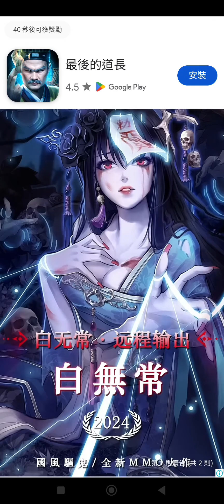合合背包：打爆殭屍 ⭐雙平台⭐這類型的變化不大，就是換個皮再出～